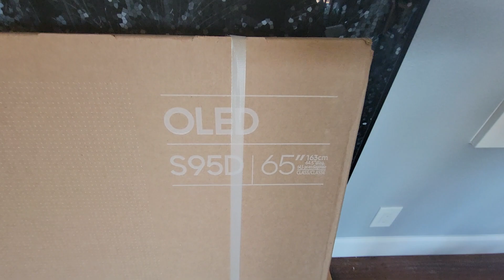customerexperience Remodeling decisions lgElrctronics wordOfMouth kitchen